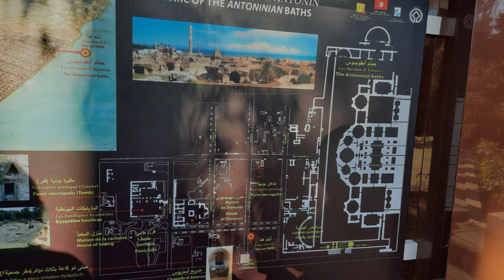Evolvenza La vita è stata vista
Thinking that a person is a failure presupposes that he has wasted time in his current incarnation and has been definitively defeated in the struggle for life. For the immaterial masters, failure does not exist but serves to make the so-called bankrupt ones feel the disgust of failure in a future incarnation.